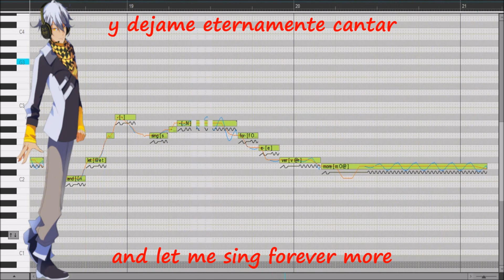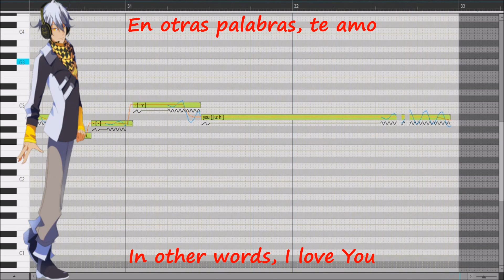【Vocaloid 4】Fly me to the moon【DEX】【Sub español】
Titulo Original: Fly me to the moon
Anime: Neon Genesis Evangelion
Cantante original: pos nu se habemus muchos cantantes que la cantaron y nu se cual es xD
VSQx/Mix/Subs: Krizz

Holita gente pos quería usar a un vocaloid ingles y pos ya aunque mi ingles esta horrible y solo se leerlo y no hablar lo bien pos así quedo xD (nu me maten xD)

P.D: que se me a caído brigido el C.I XD
P.D2: creo que ame la voz de dex
P.D3: de hace mil siglos quería hacer un cover o lo que sea de algo de evangelion
P.D4: yo vi esta serie cuando la daban en el chilevision (que antiguo por deoh xD)
P.D5: ya esta que acaba el 2015 y ningún EVA en las noticias DX